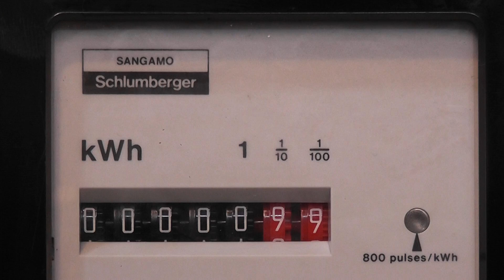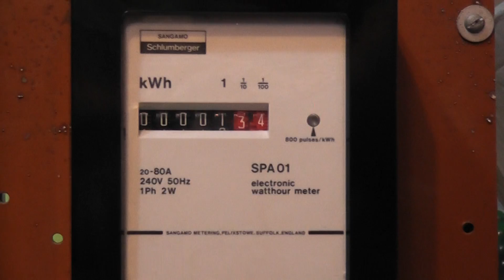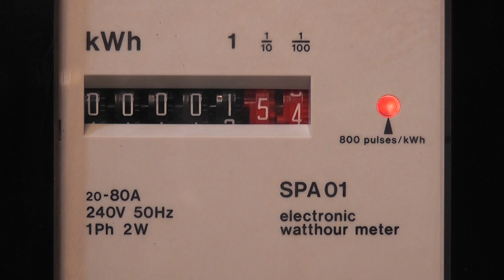Sangamo SPA 01 meter at 100 Amps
The new Sangamo SPA 01 meter is tested at a 100 Amps load to see how fast the led goes.